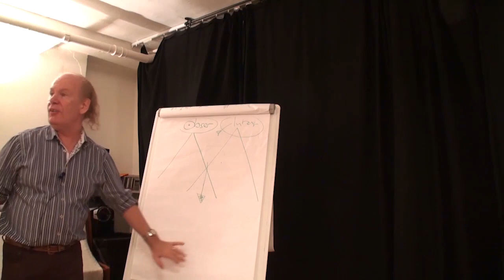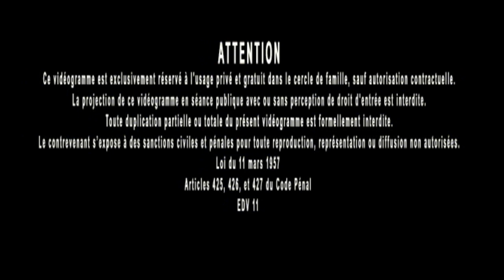Jacques Grimault | Victor Hugo, Différence entre Science & Art, Jardin d'Eden